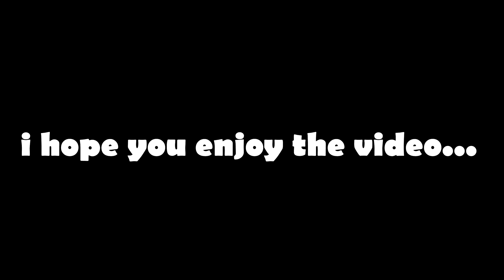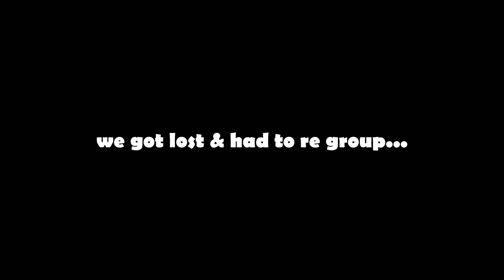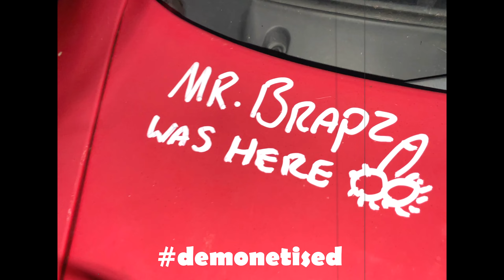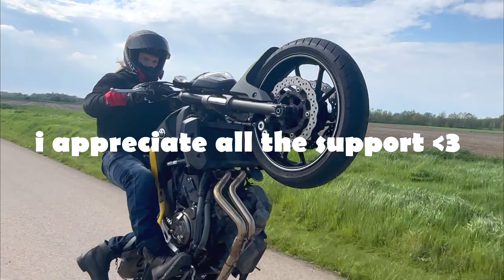HE DONE A BURNOUT & CRASHED INTO HIS OWN VAN... 🤦‍♂️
Portable Multi Purpose Pump

Mic Adapter
Purple Panda Mic
(Cheaper GoPro